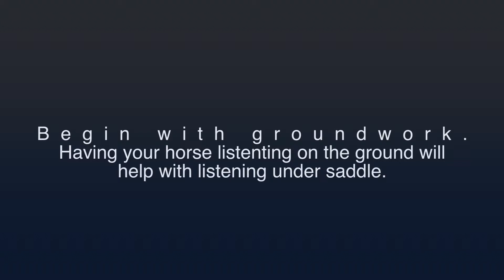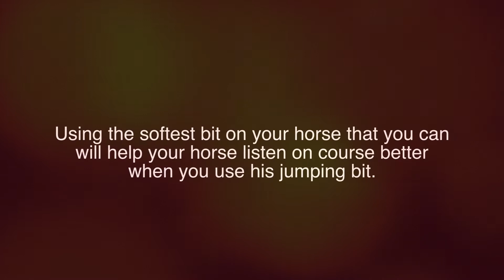Episode 1: Flatwork is Key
For forming a great jumper, it all begins with what's done on solid ground.

This episode forms a basis and understanding of what should go on for both the groundwork and flat work of your equine athlete.